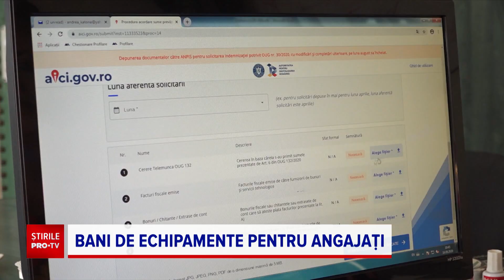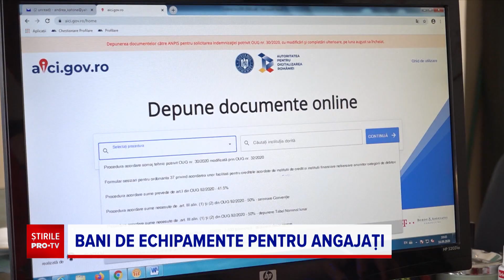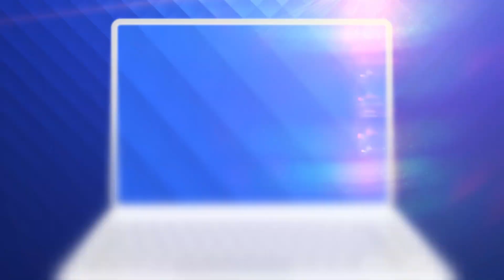Guvernul dă bani pentru cei trimiși să lucreze de acasă pe timpul stării de urgență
Firmele care şi-au lăsat în starea de urgenţă angajaţii să lucreze de acasă pot primi bani de la Guvern pentru echipamente.